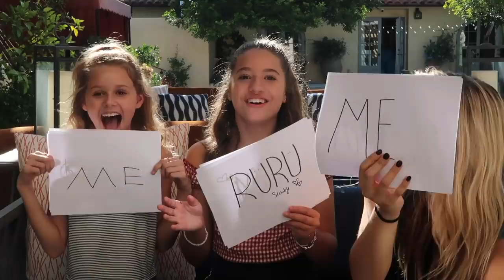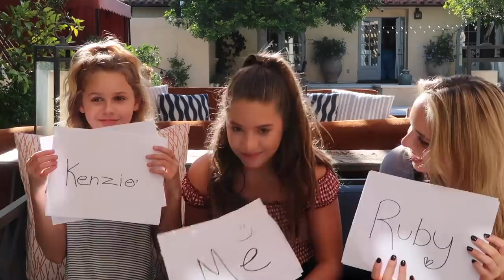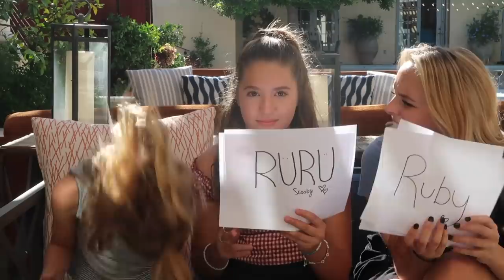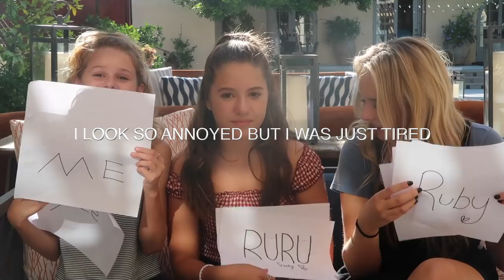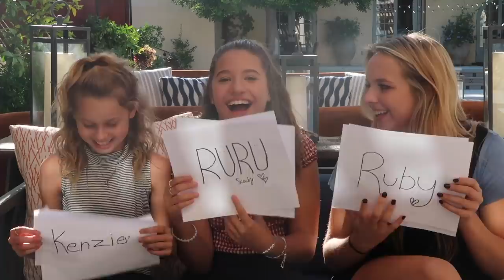MOST LIKELY TO! ft. kylee and ruby !!!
Catch Kylee and I (on the Day & Night Tour) in Pittsburgh on October 28th!

me!

twitter and ig- @kenzieziegler
musical.ly- @mackenzieziegler
IM VERIFIED ON SNAPCHAT NOW! make sure to add me!